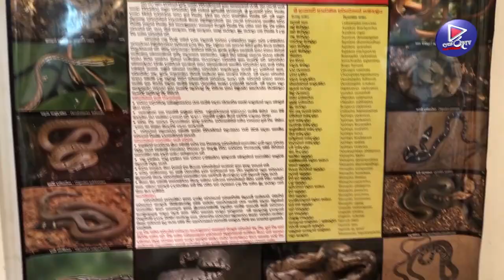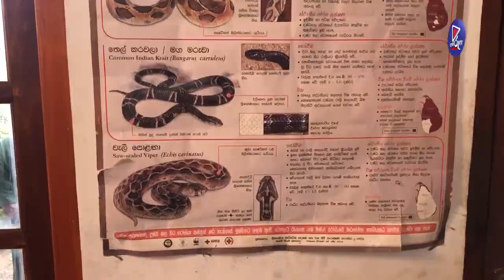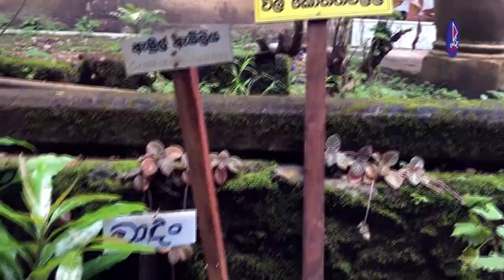Suwa arana. සුව අරණ .වල දැමීමට සූදානම් වූ මරණයට පන දුන් වෙද ටීචර් (මල්වානේ වෙද නෝනා)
ශ්‍රී ලංකාවේ සර්ප වෙදකම සම්බන්ධයෙන් විශ්මිත හැකියාවක් ඇති මල්වාන ප්‍රදේශයේ ජීවත් වන වෙද මහත්මියක් සමඟ කරන ලද පිළිසඳරකි.

අපගේ සේවාවන් ,
Music Video Creating
Drama
Interviews
Music Album